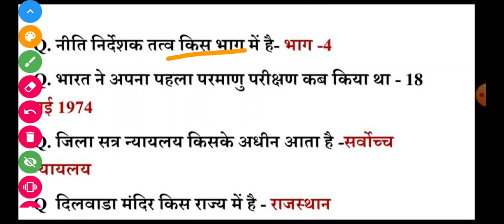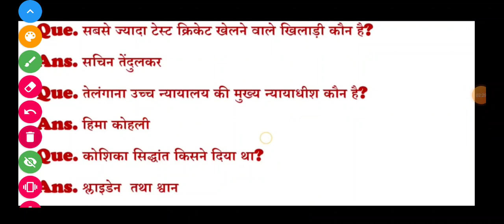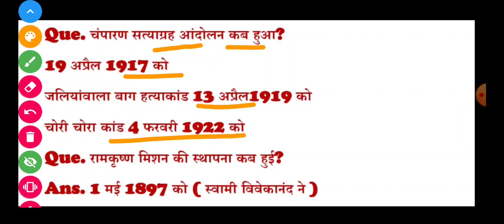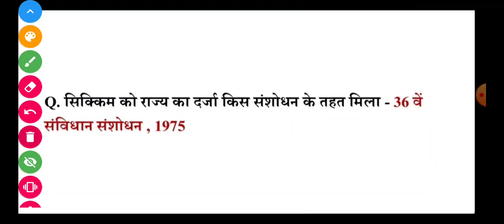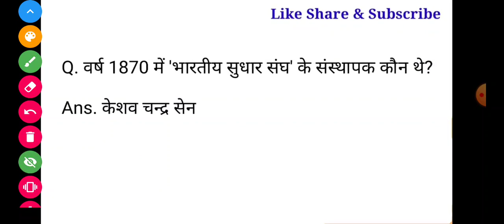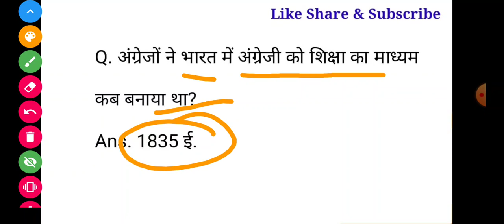SSC MTS TODAY EXAM ANALYSIS 1st SHIFT 8 OCT 2021, SSC MTS TODAY EXAM ANALYSIS, TODAY SSC MTS EXAM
SSC MTS TODAY EXAM ANALYSIS 1st SHIFT 08 OCT 2021, SSC MTS TODAY EXAM ANALYSIS, AAJ KA MTS KA PAPER